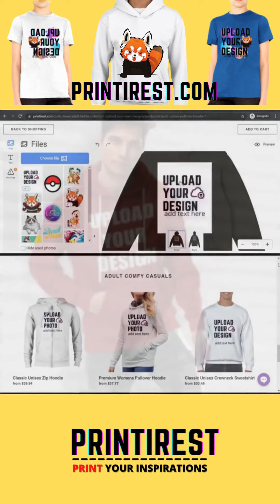Trevor Belmont vs Minotaur Castlevania Netflix Series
Upload & express your own fashion style. Turn your creativity into your fashion designs. Simply upload your design or photos to shirts, sweatshirt, hodies, onesies, tote bag, mugs, add a little text, and will handle the printing and delivery for you.

Create your favorite anime designs for your hoodies and merch with the DIY urban fashion app ( printirest.com )

If your a Genshin Impact Fan simply upload your  Genshin Impact designs, photos and drawings and will print and deliver it for you.

Just upload your design, add text,  and will handle the pringint and delivery for you.

Perfect & affordable christmas gift idea, cool birthday present, or produced the item for personal or corporate used. Add your favorite anime character, brand logo, drawings and design. This is the best and affordable customize special gift.

Start creating your own t-shirt designs today.

About Printirest.com
Upload Your Own Designs
Printirest is a online clothing shop that specialize on customizable printing of urban fashion wears.

We help Printirest users and visitors to easily upload and customized their own shirt designs.

Our product is 80% to 100% made of cotton and natural fibers, and is locally made and fulfilled in United States, Canada, Brazil, Germany, Spain, Italy, Czech Republic, Austalia and United Kingdom.

We proud ourselves for high quality production prints and fast delivery time.

Aside from clothes, we also print calendar, stationary, photobook, and flyers.

Printirest empowers shoppers to upload & express their own fashion style. Our powerful and userfriendly shirt design software can easily help   turn your creativity into your own fashion statement.

Simply upload your design to shirts, sweatshirt, hodies, onesies, totebag, mugs,  and will handle printing and delivery for you.